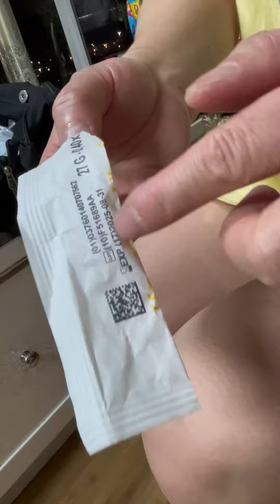法国11岁孩子拔3颗牙后其实是故作坚强，麻药过后真的很疼从小都很坚强，今天没忍住哭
法国11岁孩子拔牙后其实是故作坚强，麻药过后真的很疼从小都很坚强，今天没忍住哭